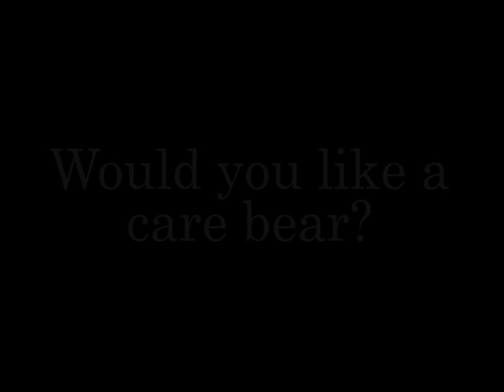Care Bear! A Dead Lonely film by Simon Kershaw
Make of this what you will! A film by Simon Kershaw from his Dead Lonely series. Serious stranding interspersed with out of this world wildness of unsequential thought.